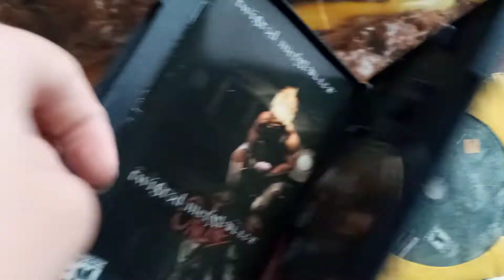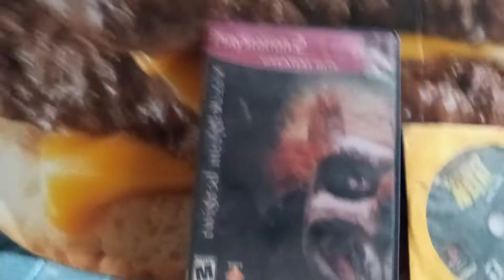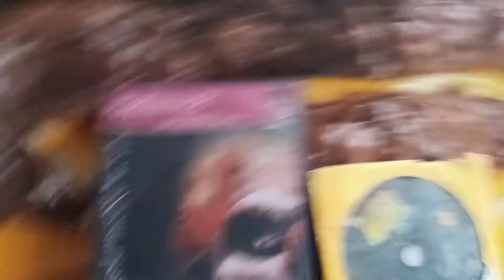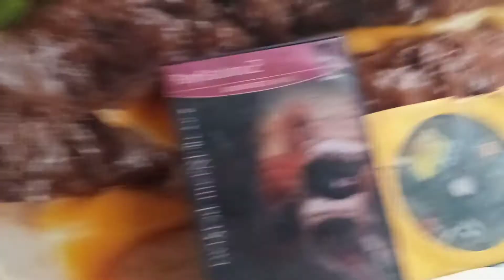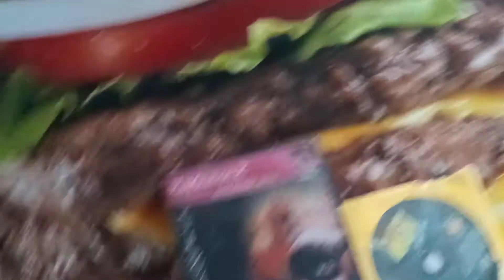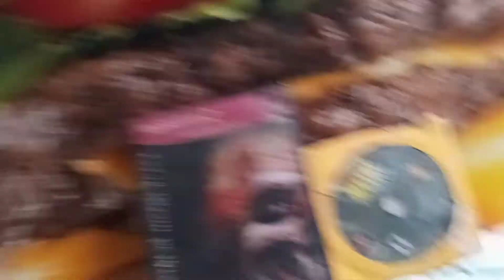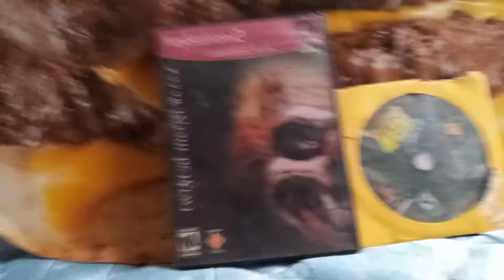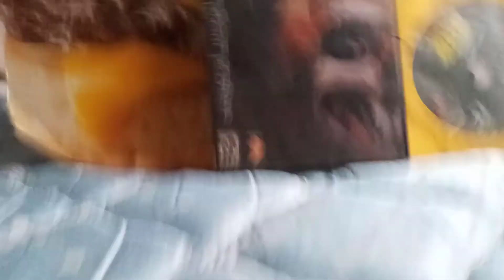twisted metal tv series update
i am a bit disappointed that calypso's daughter or Marcus kane are not the main characters in the tv series.

so glad the same people that made the deadpool movies will be making the twisted metal tv series